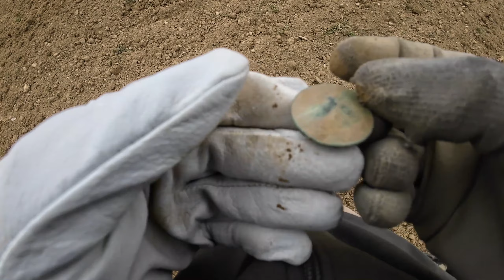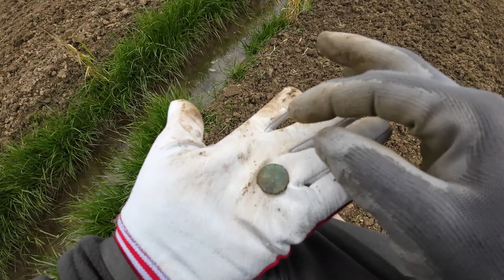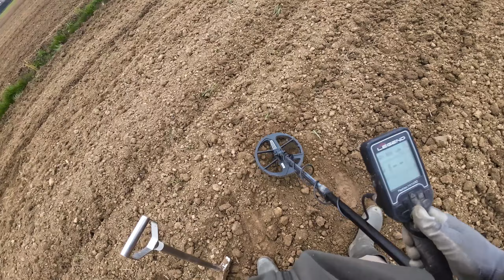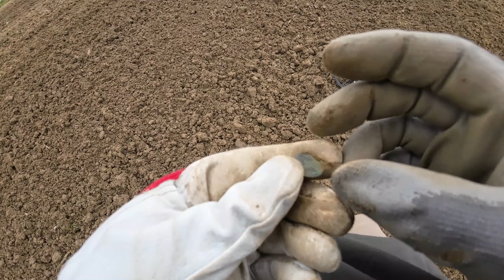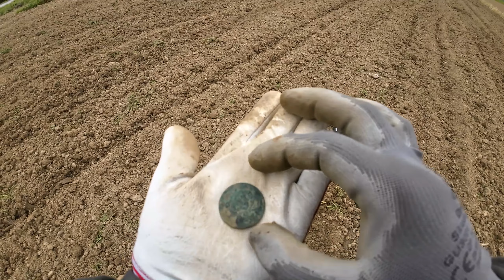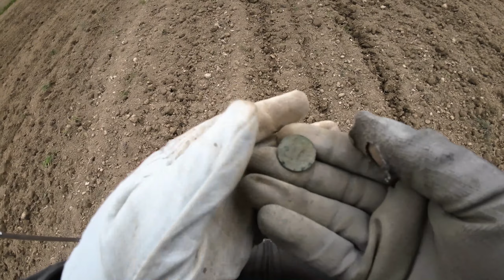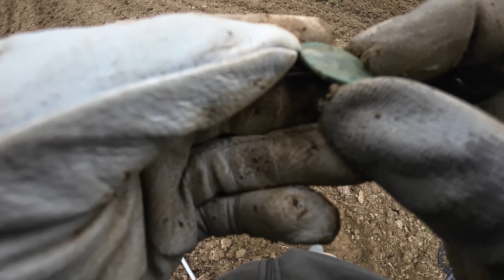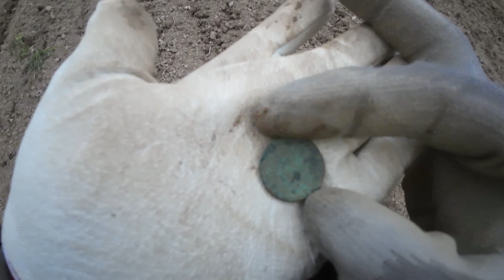Trovo una MONETA di ARGENTO SPETTACOLARE !!! - Ricerca con il METAL DETECTOR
Giornata di ricerca con il mio Metal Detector, troviamo tantissimi oggetti interessanti, fra cui una moneta in Argento Six Pence di King George V (Padre della regina Elisabetta II d'Inghilterra), e un'altra moneta inglese della Regina Victoria d'Inghilterra (più datata).

Sono uscite anche altre monete, fra le più belle abbiamo anche 1 Heller e 10 Centesimi di Vittorio Emanuele II !!!

La mia attrezzatura:
Metal:

PER VEDERE TUTTI I MIEI RITROVAMENTI SEGUIMI SULLE MIE PAGINE INSTAGRAM E TIK TOK DEDICATE: 👇👇👇👇👇👇👇👇👇👇👇